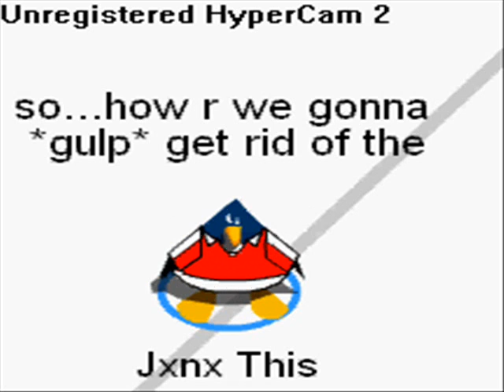The End of Club Penguin! part 3 (The Plan)